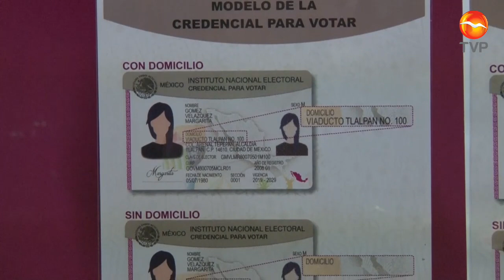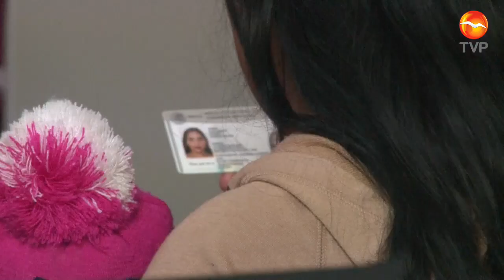Un nuevo diseño en la credencial de elector empezó a producirse desde diciembre del 2019.